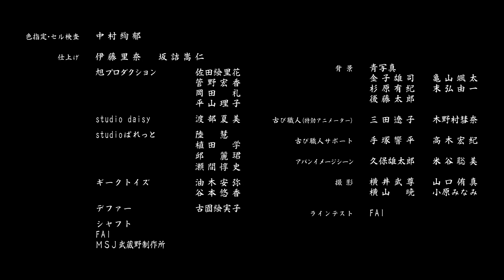《宝可梦传说 阿尔宙斯》原创动画《释雪二蓝》第一集 踏青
转载《宝可梦传说 阿尔宙斯》的原创动画《释雪二蓝》第一集「踏青」
日文配音
这是一个人类仍鲜少与宝可梦亲近生活的遥远过去的故事